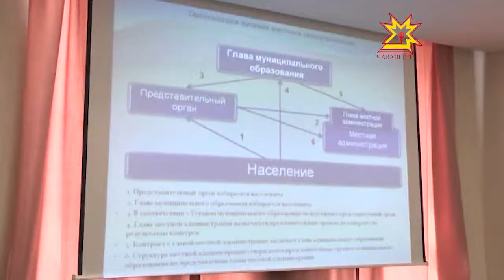В субъектах федерации вновь обсуждают возможные модели организации местного самоуправления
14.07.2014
Государственная дума России приняла поправки в закон о местном самоуправлении.
В столице Чувашии об этом говорили на заседании общественного совета. Поправки расширяют полномочия регионов в части определения модели формирования системы органов местного самоуправления на своих территориях. Руководитель Аппарата чебоксарского городского собрания Анна Казанцева  напомнила присутствующим, что Чебоксары за несколько десятилетий опробовали несколько систем самоуправления. До недавнего времени было предусмотрено 3 модели организации власти на местах для городских округов. Последними изменениями предусмотрена еще одна - на уровне внутригородских районов, если они есть,  можно вновь формировать свои депутатские корпуса, и тогда муниципальные внутригородские районы будут наделены своими исключительными полномочиями по решению вопросов местного значения, такими как: формирование и исполнение бюджета, установление и отмена местных налогов и сборов, обеспечение первичных мер пожарной безопасности, утверждение правил благоустройства территории района и другие.
По такому варианту столица жила  совсем недавно. И это хорошо помнит председатель Общественного Совета при главе города Чебоксары Анатолий Игумнов, тоже долгое время руководивший столицей.
В сложных экономических условиях объединение депутатских корпусов города и районов, а также консолидация бюджетов позволили городу не только бесперебойно функционировать, но даже развиваться, строить важные социальные объекты, такие как «Дорога к храму», транспортную развязку  по улице Энтузиастов, детский медицинский центр. Сейчас ситуация другая, и нет смысла перекраивать уже работающую схему. Члены общественного совета и участники встречи выразили общую позицию по сохранению существующей системы формирования органов местного самоуправления, в том числе порядка формирования и исполнения консолидированного бюджета города Чебоксары.